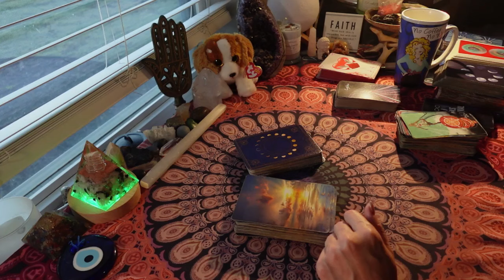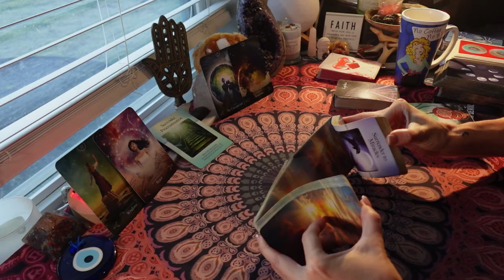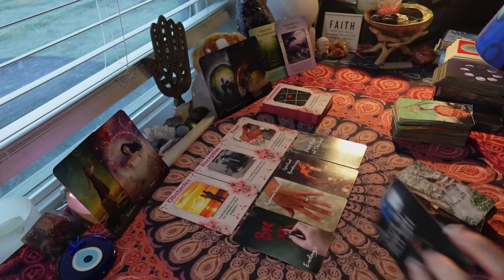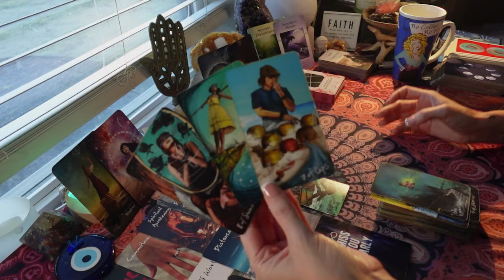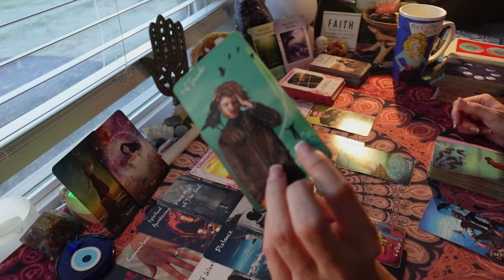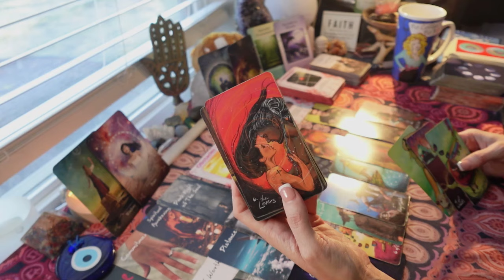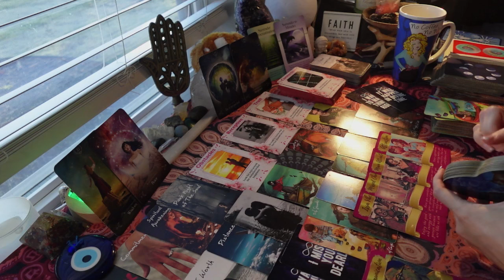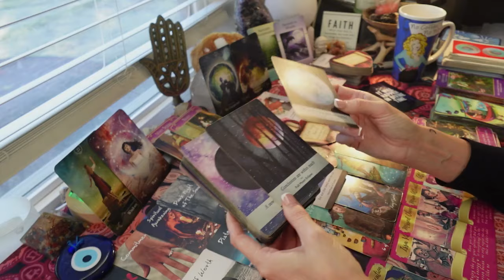AQUARIUS: U ARE THE MAIN ATTRACTION. THEY CAN'T KEEP THEIR EYES OFF U. YOU ARE THE LEADING STAR.